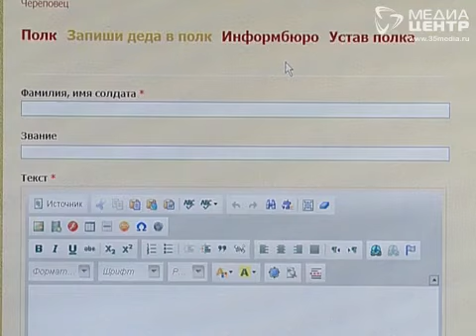"Бессмертный полк" в Череповце - подготовка к шествию